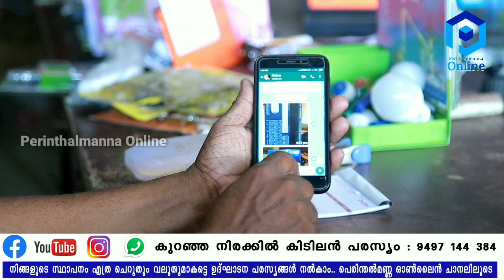വല്ലാത്ത ഐറ്റങ്ങൾ; പട്ടാളക്കാരനാണെന്ന് പറഞ്ഞ് മലപ്പുറത്തും ഇജജാതി ഓൺലൈൻ തട്ടിപ്പ്.